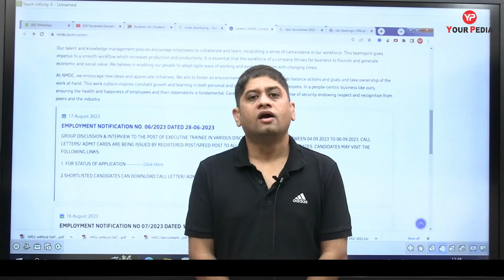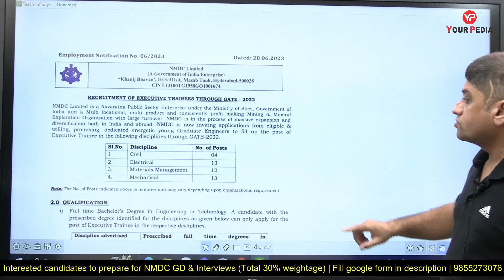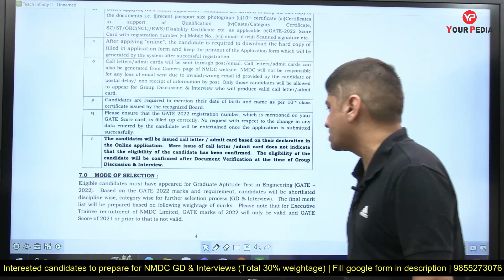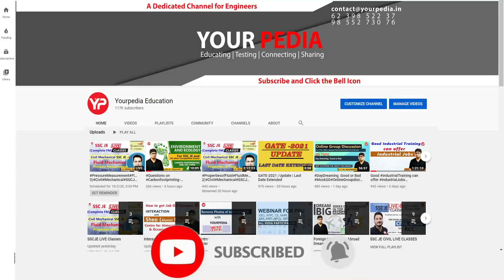Prepare for 30% weightage of GD & Interview of NMDC executive trainee through GATE 2022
Prepare for 30% weightage of GD & Interview of NMDC executive trainee through GATE 2022 | Interview schedule & shortlisting out 2023

Interested candidates can directly join from the following link (Package 1)